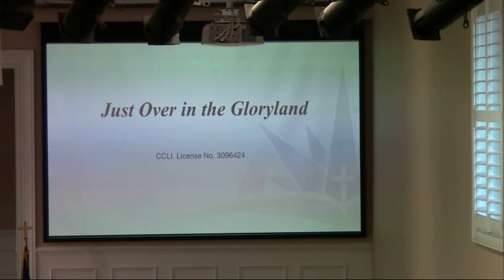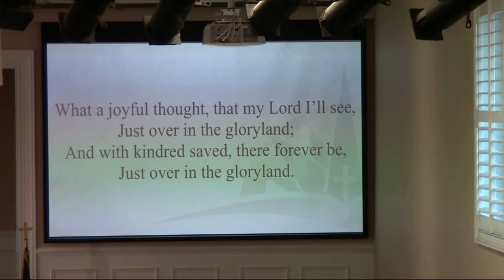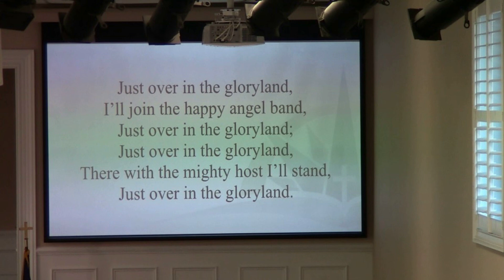Just Over in the Gloryland (congregational singing)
Words by James W. Acuff (1906). Music by Emmett S. Dean

(Note: during the COVID-19 pandemic of 2020, all hymnals were removed from the auditorium out of an abundance of caution so the words were displayed on the screens instead.)